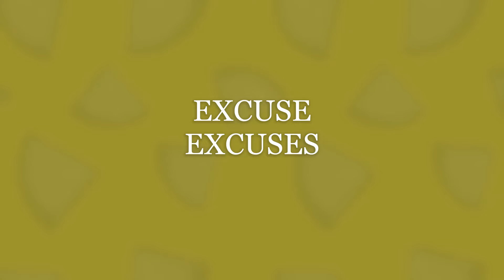Word Cookies Daily Puzzle January 18 2022 | Word Cookies Daily Answers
Here are the answers to all the Word Cookies Daily Puzzle Tuesday January 18, 2022